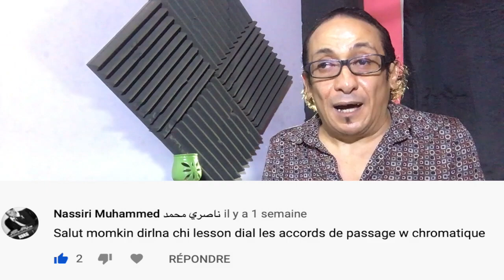Les Accords De Passage & Chromatiques 🇲🇦 بدارجة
►  Les Accords De Passage
► Les Gammes Chromatiques